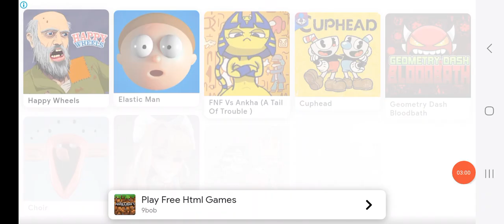I.Played building Destruction.